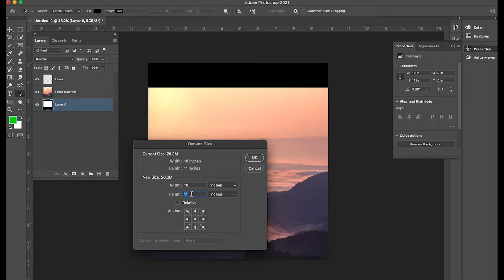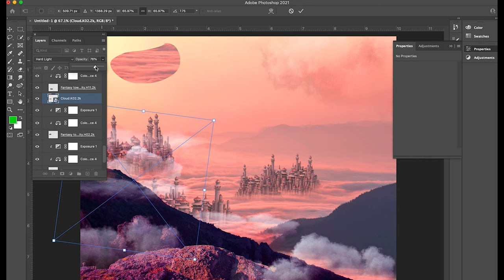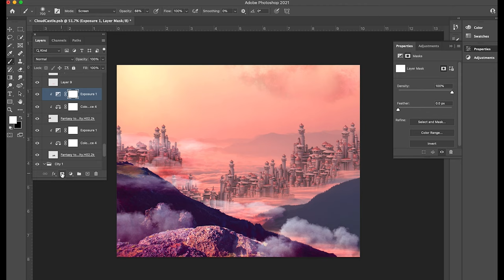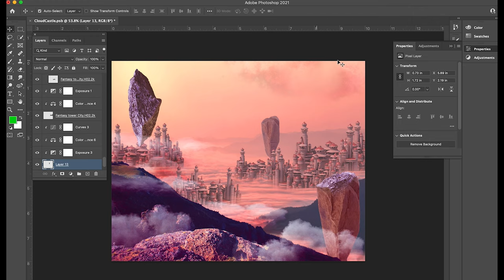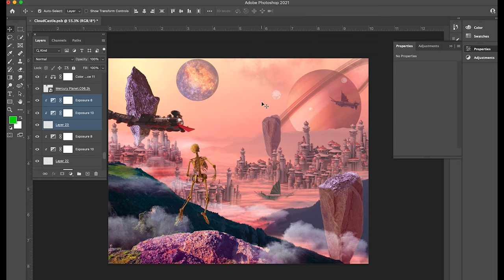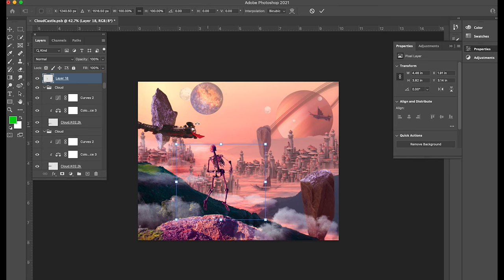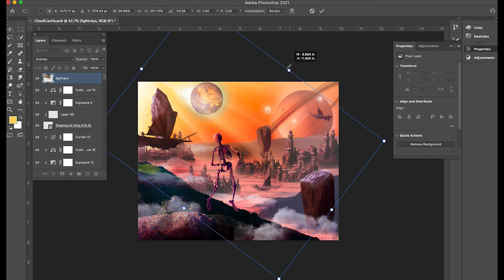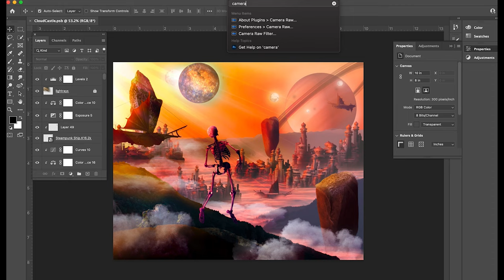S1, E3: "The Motherland" Speed Art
For this episode, we're gonna take a step into the abstract, where I create a scene portraying a strange depiction of the "afterlife". I really liked this one, so I hope you do too! Make sure to leave some suggestions for content in the future!

I used elements.envato.com to create this piece.